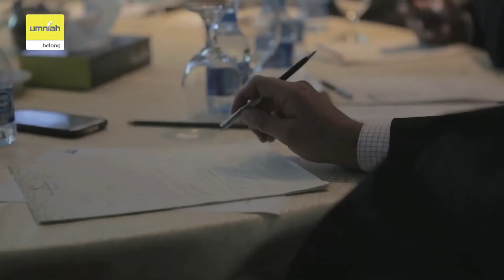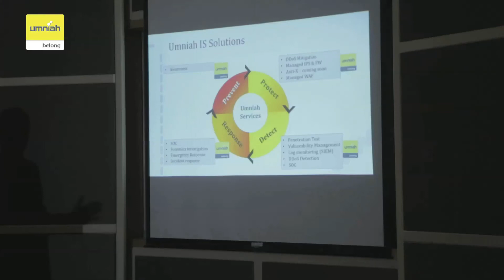Umniah Network & Information Security Workshop - ورشة أمنية للشبكات وأمن المعلومات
عقد ورشة عمل حول أمن الشبكات والمعلومات لعدد من الشركات لمعالجة مخاطر أمن المعلومات.

لا تفوت الفرصة حول آخر التطورات في مجال أمن الشبكات والمعلومات.

A network and information security workshop held for several companies to address information security risks.
Don't miss out on the latest in network and information security.